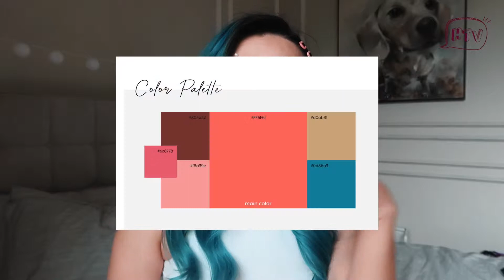HERMO 7th ANNIVERSARY inspired Look featuring Nicole Chen